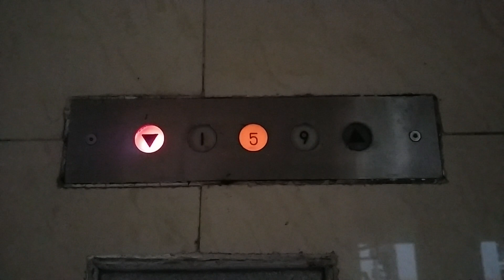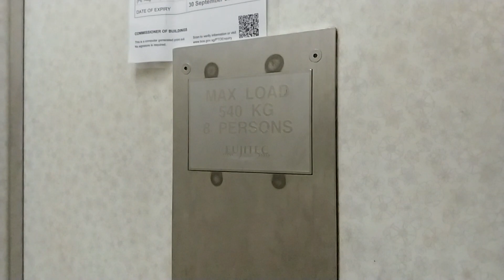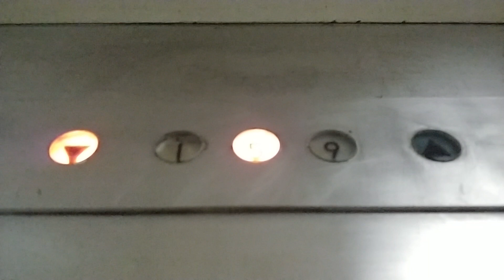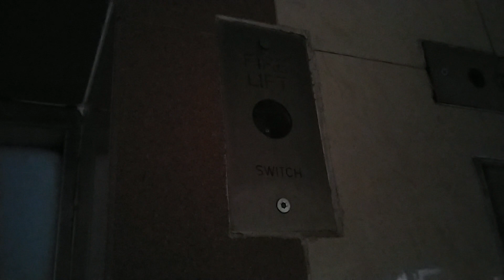[Lift A] 1977 Fujitec lift @ Blk 321, Clementi Ave 5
This lift is expected to be shut down very soon, as all the residents have been vacated.

Location: Blk 321 Clementi Ave 5, S'pore 120321